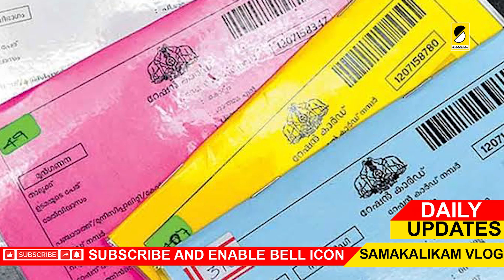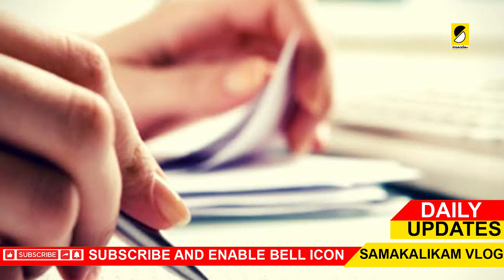പവര്‍കട്ട് വീണ്ടും വരും| ബൈക്ക് നഷ്ടപെടുന്നു| 4-ാം തരംഗം നാളത്തെ പ്രധാന അറിയിപ്പ്‌|DAILY UPDATES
Samakalikam Vlog